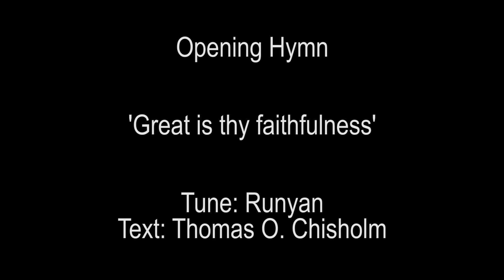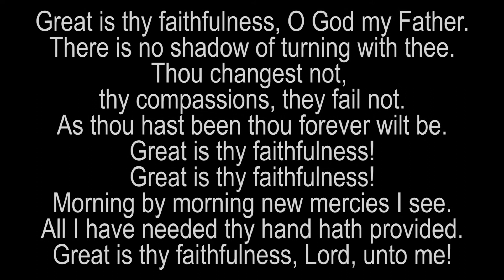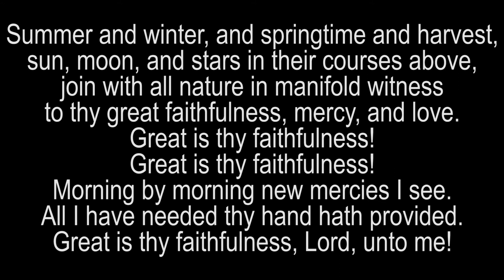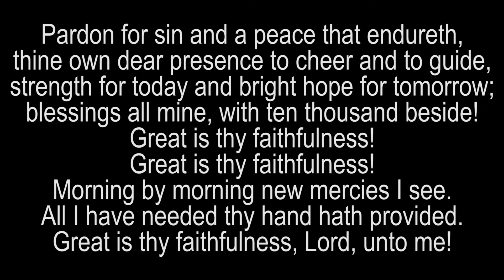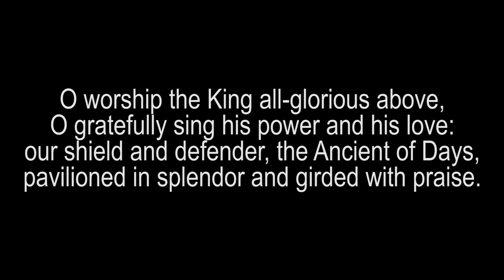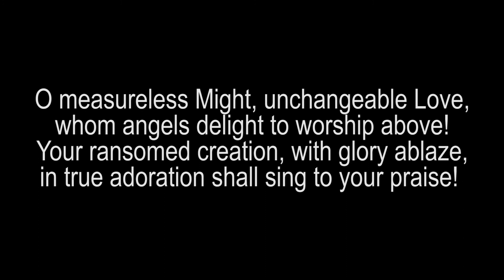Service for the 4th Sunday of Pentecost - Morningside United Church, Edinburgh